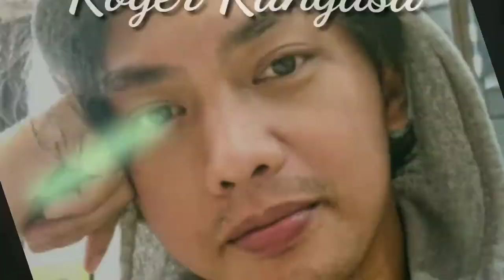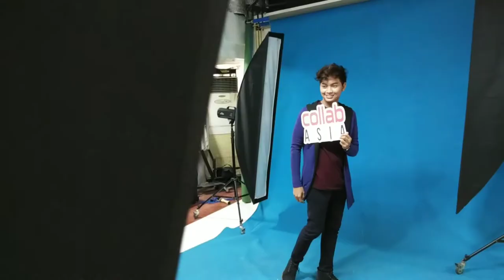HOW TO POSE LIKE A REAL MODEL ft. Mark Reyes and Collab family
This video is intended to show the behind the scene of our first collab photoshoot. You will how we models prepare ourselves before facing the camera. I hooe you enjoy watching. 🙂